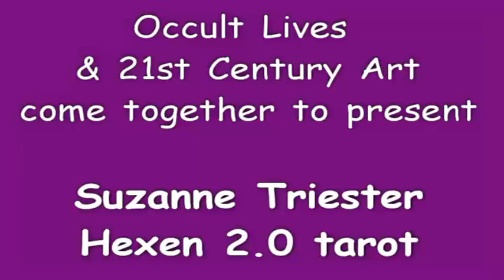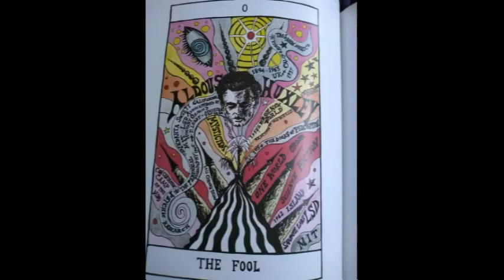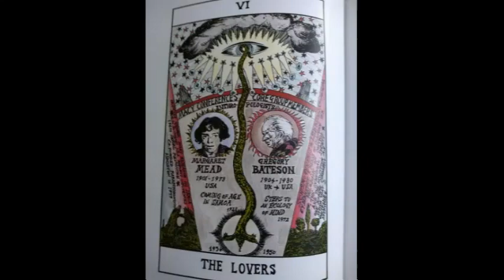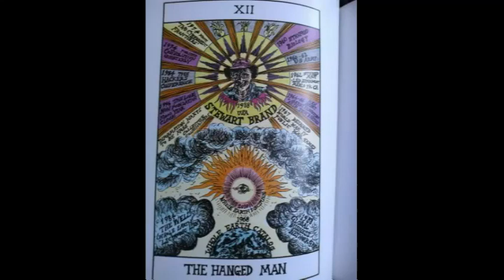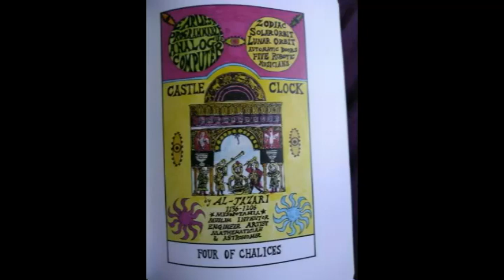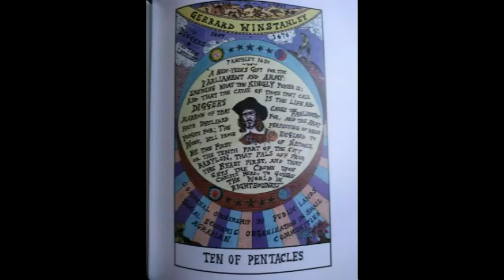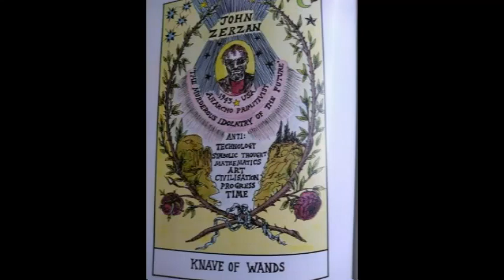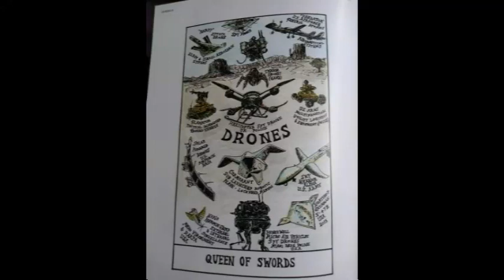Occult Lives & Art Hexen 2 0 Suzanne Treister